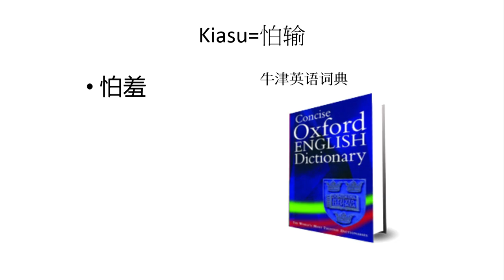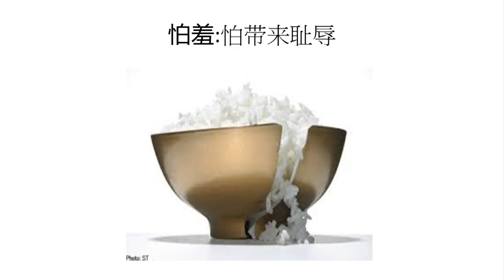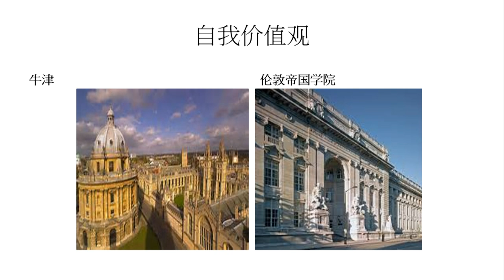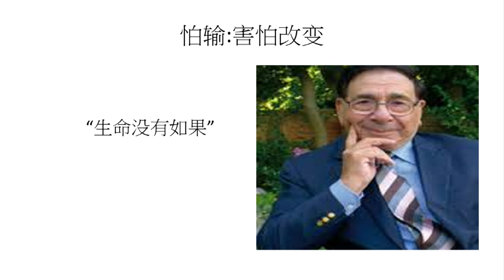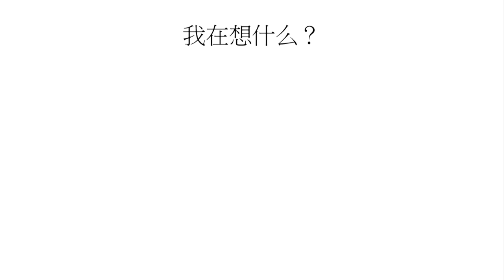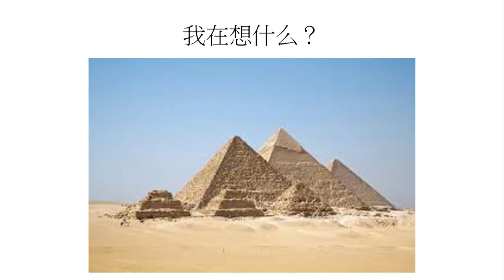恐惧的礼物 The Gift of Fear | 李永业 Dr.George Lee | TEDxPetalingStreet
心在最後一刻，會是在想什麼呢？恐懼還是感恩？

真正面對人生結束的抉擇，正視它，方知道許多東西可以放下，當成生命的禮物。

吉隆坡鷹閣醫院泌尿顧問李永業在2015年TEDxPetalingStreet【­行跡­】年會中，敘說著「恐懼」這件事。

吉隆坡鹰阁医院泌尿专科医生，莫纳什大学教授。考获英国剑桥大学医学学士和硕士，英国皇家外科医学院丶爱丁堡皇家外科医学院丶欧洲外科医学院泌尿科院士的李永業，旅英20年後，毅然回返大马，并在马大医院担任高级顾问医生。研究领域主要集中在细胞受体原理和突变，擅长腔内泌尿外科学丶前列腺疾病以及男科方面的研究，并在《生物化学杂志》等多家领先的同行评审期刊上发表过大量文章。更多资讯，请浏览georgelee.my